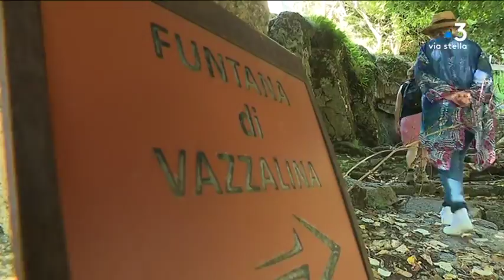Quatre villages ont accueilli les activités de la 17e édition de Festimonti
La 17e édition de Festimonti s’est déroulée ce samedi dans la vallée de la Gravona. Cette année, pour la première fois, quatre villages ont accueilli la manifestation. Au programme : animations, démonstrations de savoir-faire et randonnées afin de faire découvrir les communes.

Intervenants - Jean-Nicolas Antoniotti, bénévole du Liamu Gravunincu ; Tony Fogacci, Bénévole Liamu Gravunicu
Equipe - Pierre Simonpoli ; Jennifer Cappai ; Dominique Lameta